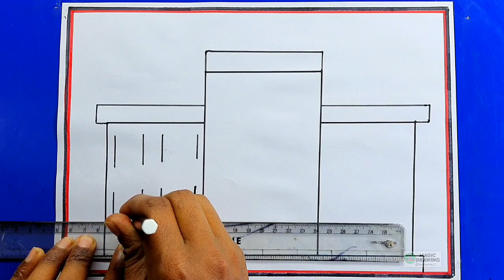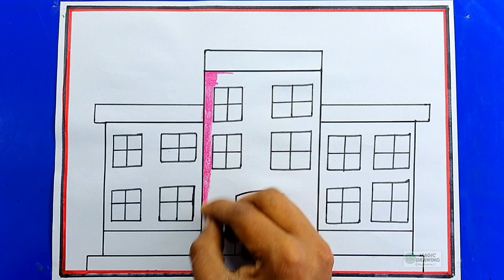School scenery drawing | How to draw a school easy step by step | My school drawing | Chitra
your quires :-

School drawing
School drawing easy
School drawing easy step by step
school scenery drawing
school drawing for beginners
school drawing water color
school drawing easy and beautiful
School drawing easy and simple
School drawing colourful
how to draw a school
how to draw School easy step by step
how to draw School scenery
how to draw a school for beginners
School scenery drawing easy
how to draw a school drawing
School Ka Chitra banana sikhen
oil pastels drawing
scenery drawing